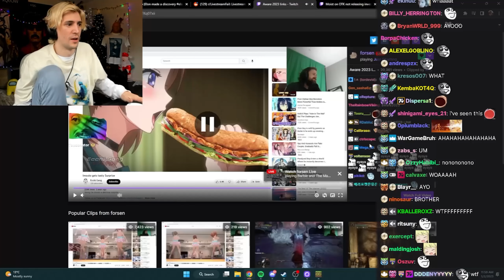xQc reacts to Forsen watched Ecchi on his 2023 great starts